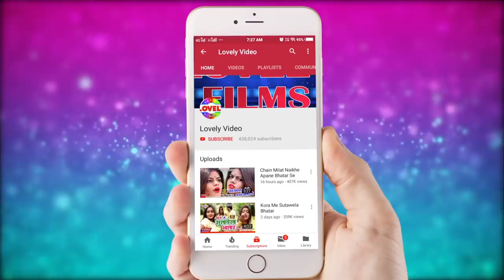छौड़ी लागेले हरेक माल //Chauudi Hae Lagele Harek Mal Re HD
Dj Rk Music  is Best Platform of Maithili & Bhojpuri Singer

Chauudi Hae Lagele Harek Mal Re HDछौड़ी लागेले हरेक माल //

▶ sᴏɴɢ - ᴍᴀɪᴛʜɪʟɪ ᴅ ᴊ sᴏɴɢ छौड़ी लागेले हरेक माल // Chauudi Hae Lagele Harek Mal Re
▶ sɪɴɢᴇʀ - bakla lal
▶ ʟʏʀɪᴄs -  Shera Diwana Bhutan Bhandari
▶ ɴɪʀᴍᴀᴛᴀ -
▶ ɴɪʀᴅᴇsᴀᴋ -
▶ ᴍᴜsɪᴄ ᴅɪʀᴇᴄᴛᴏʀ -
▶ ᴍɪxx & ᴍᴀsᴛᴇʀ -
▶ɢғx&ᴠғx - ʏᴀᴅᴀᴠ Arya
▶ᴅᴇsɪɢɴ- DJ Rabi arya
▶ᴄᴏᴍᴘᴀɴʏ//ʟᴀʙᴇʟ - ʀk ᴍᴜsɪᴄ ʙʜᴏᴊᴘᴜʀɪ ʜɪᴛ
▶ᴄᴏᴘʏʀɪɢʜᴛ - lovely filims

ᴡᴇʙsɪᴛᴇ : ᴡᴡᴡ.ʀkᴍᴜsɪᴄʙʜᴏᴊᴘᴜʀɪʜɪᴛ.ᴄᴏᴍ

[ ʜᴅ] [ʜϙ] ᴏɴᴇ ᴏғ ᴛʜᴇ ʙᴇsᴛ sᴏɴɢ ᴏғ ʙʜᴏᴊᴘᴜʀɪ ᴍᴜsᴛ sᴇᴇ , sʜᴀɪʀᴇ ᴛᴏ ᴏᴛʜᴇʀs ᴀɴᴅ sᴜʙsᴄʀɪʙᴇs ᴛʜᴇ ᴄʜᴀɴɴᴇʟ "ʀ ᴏ ᴍ ᴍᴜsɪᴄ ʙʜᴏᴊᴘᴜʀɪ ʜɪᴛ "ғᴏʀ ʀᴇɢᴜʟᴀʀ ᴜᴘᴅᴀᴛᴇs ᴏғ ʙᴇsᴛ ᴠɪᴅᴇᴏs.ᴛʜɪs ɪs ᴠᴇʀʏ ᴘᴏᴘᴜʟᴀʀ sᴏɴɢ ɪɴ ʙɪʜᴀʀ ʟɪsᴛᴇɴᴇʀ ɪɴ ᴀʟʟ ᴏᴠᴇʀ ᴡᴏʀʟᴅ ɪɴ ᴛʜɪs sᴏɴɢ.

ᴄᴏᴘʏʀɪɢʜᴛ : lovely filims

मेरे चैनल को ғʀᴇᴇ मे sᴜʙsᴄʀɪʙᴇs करे

sᴜʙsᴄʀɪʙᴇ ᴜs.